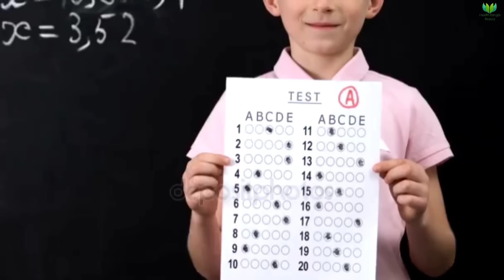গর্ভের বাচ্চাকে বুদ্ধিমান ও মেধাবী করতে চাইলে অবশ্যই এই কাজটি করুন || সন্তানকে বুদ্ধিমান করার উপায়!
গর্ভের বাচ্চাকে বুদ্ধিমান ও মেধাবী করতে চাইলে অবশ্যই এই কাজটি করুন || সন্তানকে বুদ্ধিমান করার উপায়! || বুদ্ধিমান বাচ্চা পেতে চাইলে দেখুন || foods that helps your fetal growth and intelligency in the womb || Intelligent baby in the womb || Health Bangla Beauty